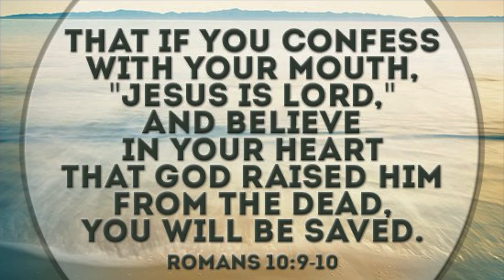Australian Cattle Purebred Dogs Playing Around On The Yard. AKC Papers Certified.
Seth and Eve Having a good time,